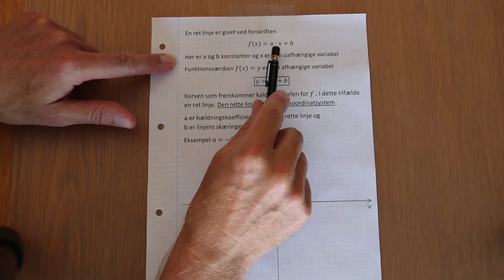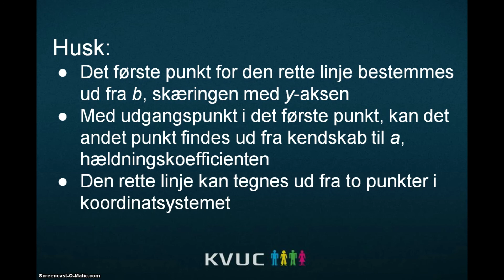VCF8 Sammenhænge - lineære funktioner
KVUC Online Matematik Tegne graf ud fra forskrift, a og b.